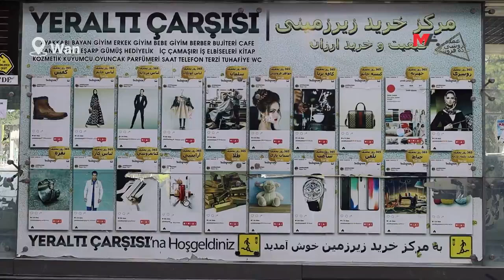FAHİŞ FİYAT ARTIŞI VE SINIRDAKİ KÖTÜ MUAMELE TURİST SAYISINI DÜŞÜRDÜ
Turistlere dönük özel fahiş fiyat artışları ile sınırdaki kötü muamele nedeniyle Wan'a gelen İranlı turistlerin sayısı azaldı. Turizmcilere göre düşüş devam ederse kent ekonomisi ciddi bir darbe alacak